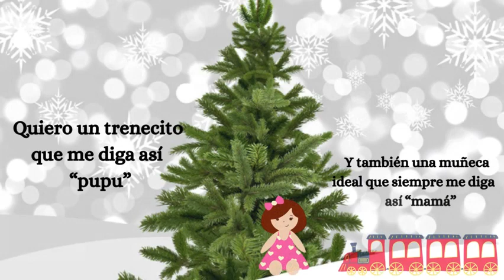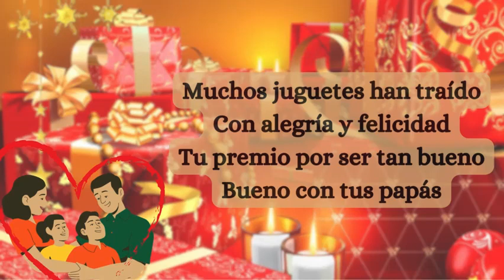Los Reyes Magos - Tatiana - (Letra/Lyrics)